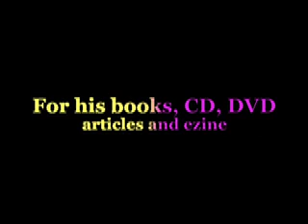Roles that we play 2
How we seek to control and get we need through roles and positive alternatives.